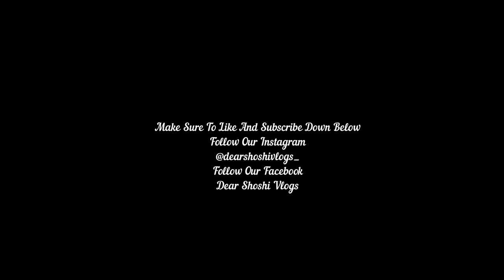Freddy Hill Farm || Vlog #14 || Dear Shoshi Vlogs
Today we went to Freddy Hill Farm and wanted to take you guys with us. I hope you guys enjoy!!